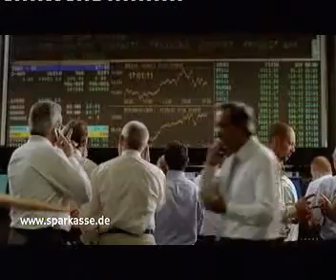Sparkasse - Mami, mami, die Sparkasse ist ja ne Riieesenbank - Werbung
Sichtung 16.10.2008